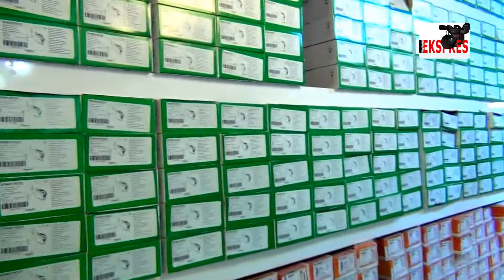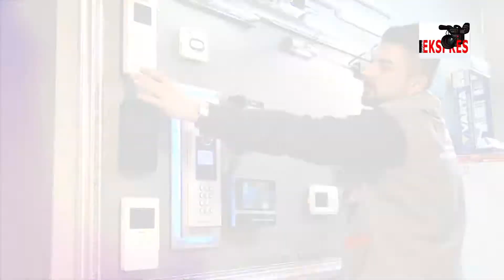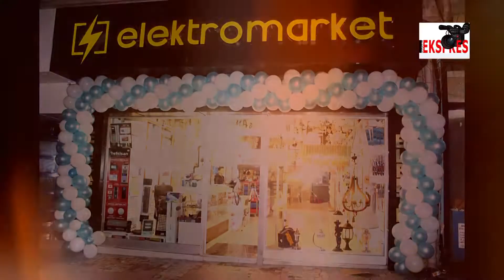Şaşmaz Elektromarket Yeni yerinde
Kütahya Tavşanlı ilçesi Durak Mahallesi Meydan Sokak üzerinde yeni yerinde hizmet vermeye başlayan Şaşmaz Elektro Market yenilenen yüzü ile hizmet  vermeye devam edecek
Facebook, tunaisleyen